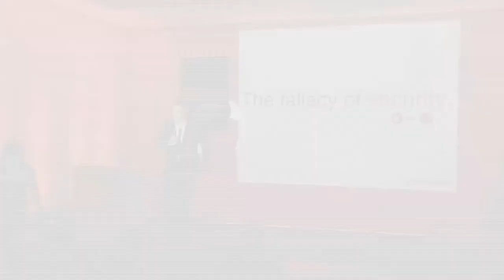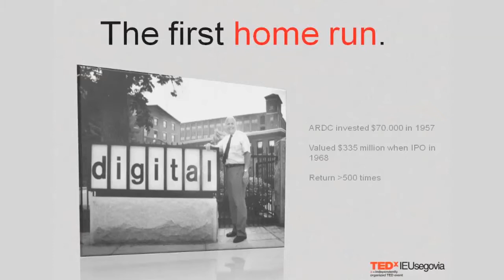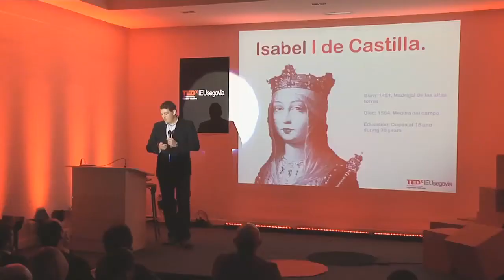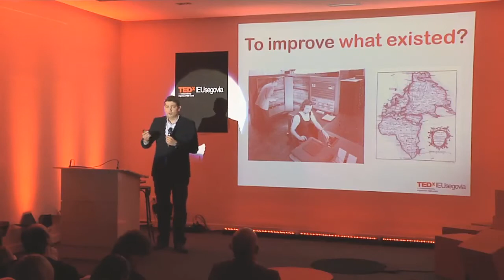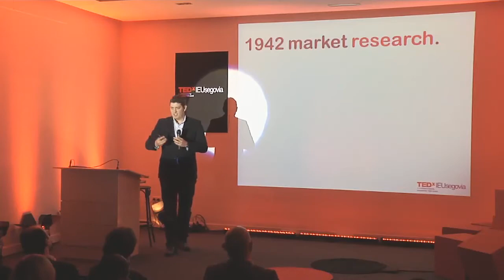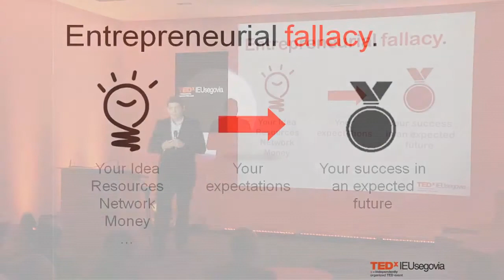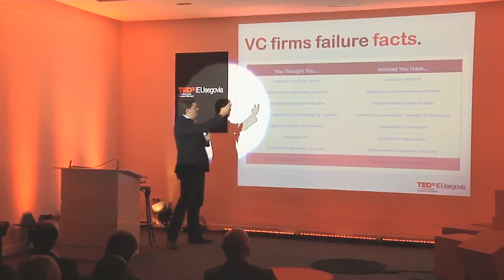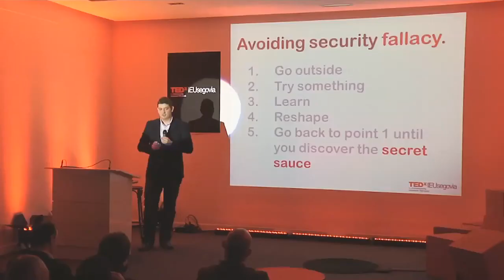The Failure of Creative Capital: Carlos Polo Gil at TEDxIEUniversitySegovia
Carlos Polo Gil, entrepreneur and founder of Doocuments talks about how now, more than ever, creative capital is a need that has to be driven by entrepreneurship opportunities. But watch out, he says, don't trust predictions in a fast changing economic world. The fallacy of security could make your venture collapse.